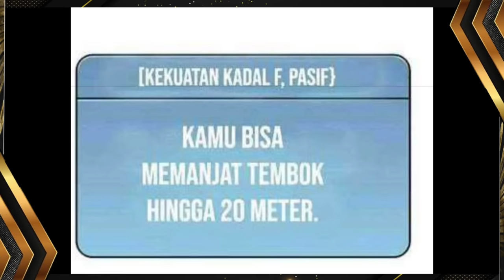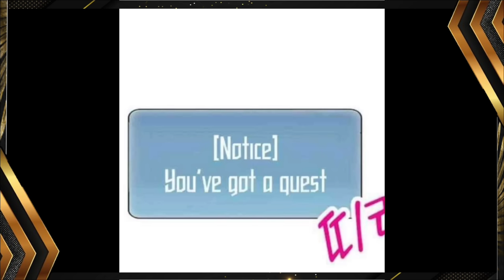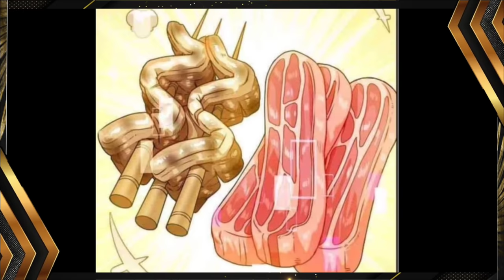Seorang Chef Yang Masuk Ke Dunia Online | Alur cerita Manhwa Overpower terbaru Full 1 jam part 2